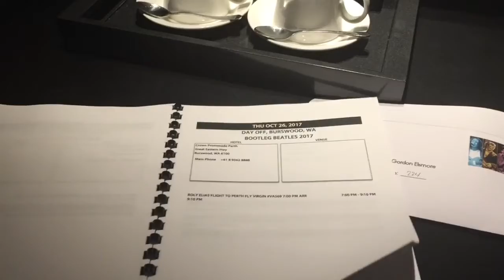Gordon Elsmore Video Diary Australia Tour 2017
Bootleg Beatles Australia Tour 2017 week 1